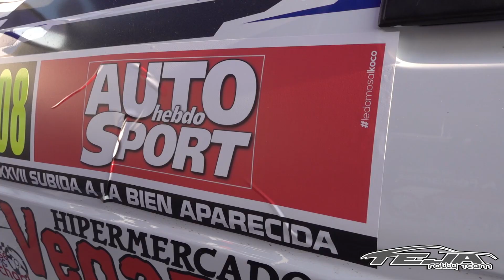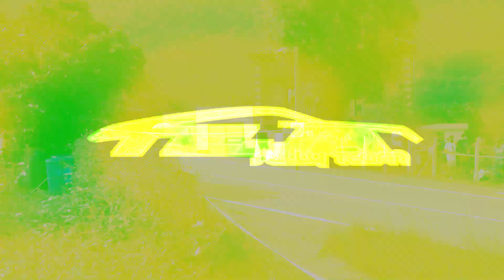Santiago Ezquerra - Gumersindo Ibañez | Subida a la Bien Aparecida 2021 | Peugeot 205